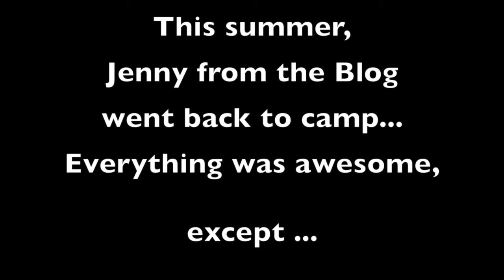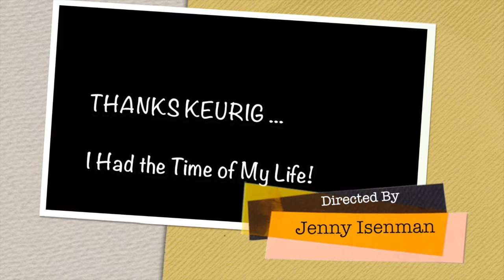Why Must All Good Things Come to an End? (An Unlikely Friendship)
I made an unlikely friend that I'll never forget. We had so many incredible moments together. Enjoying the daily grind.

So to my Camp Bestie,

I'll never forget those moments we spent watching the sunrise over the lake. Each night, when I was worn out from those long summer days, you were the one who put the wind back into my sails. YOU were the one!

Each morning, I woke up excited to seek you out -- knowing that you would put a smile on my face when I was angry at having to wake up to Reveille and would have spit fire at anyone who dared to so much as say "hello."

We did it all together at camp and even though we live so far apart, I will never forget the special moments we shared. The laughter and the tears. Because of you, my cup runneth over. I had the time of my life and I owe it all to you.

SWAK,

AKA
Jenny From The Bunk